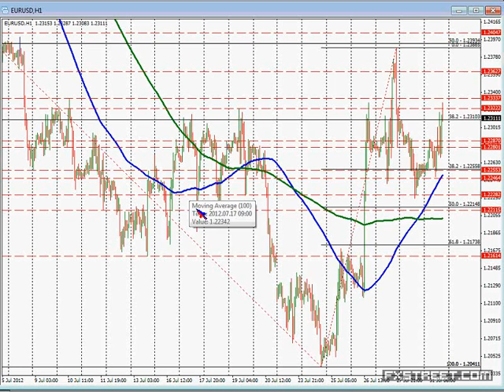Attacking the Smaller Currency Trends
Expert: Greg Michalowski, Chief Currency and Trading Analyst at FXDD
 Summary:
The markets are being influenced by bouts of trending one way and then trending the other way. The 200+pip move higher in the EURUSD and the GBPUSD highlighted the smaller currency trends that are prevalent in the current market environment.

In his webinar, Greg Michalowski, Chief Currency Analyst for FXDD, Technical Contributor and author of Attacking Currency Trends will outline how he is approaching the market of small trends. Join him to hear his view.